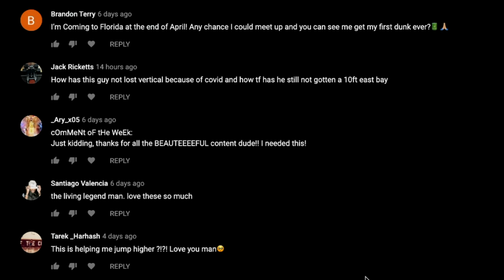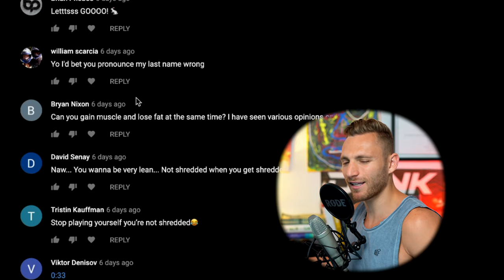3 KEY Muscles To Jump Higher! 🔑💪🏼 [Dunk Tip Tuesday Ep. 11]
Dunking is a great way to push your mind & body to it's full potential!
Every single day in the process is progress
Progress = Process
Trust it and go hard!